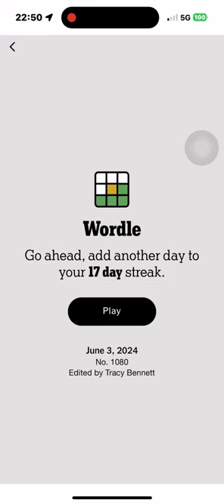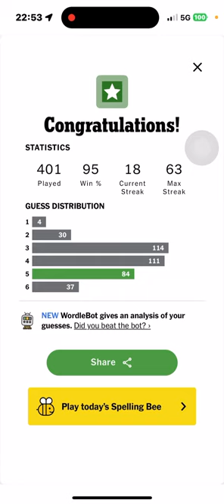Wordle 2024 06 03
Lots of yellow today.